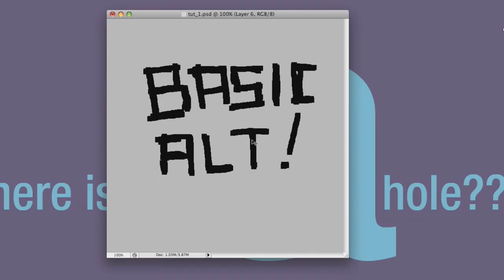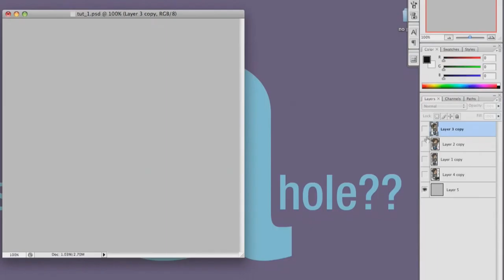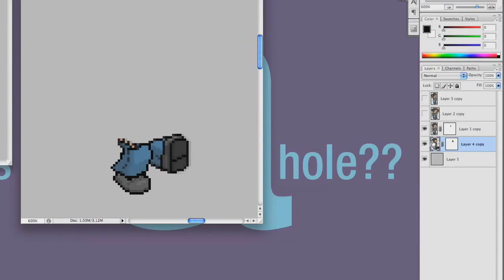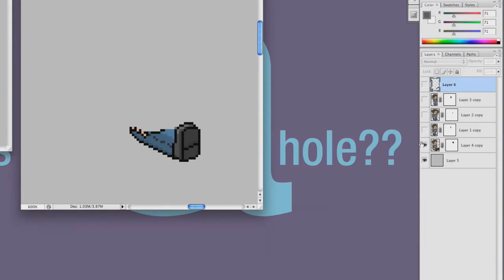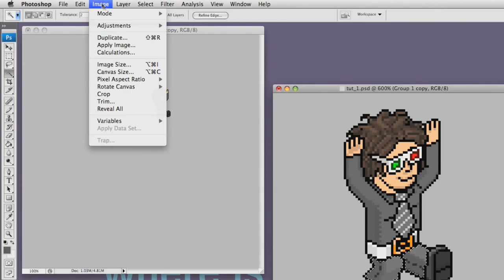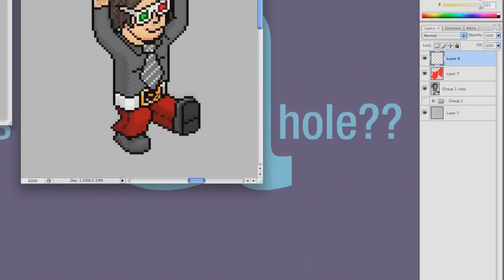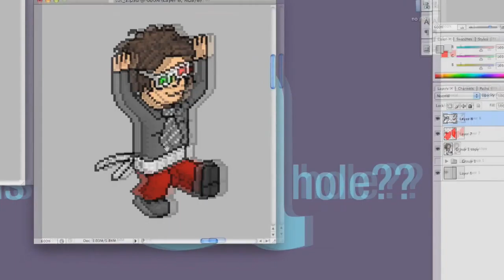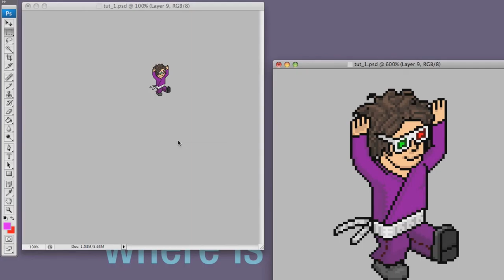Basic Alt Tutorial by notMiceElf - [Habbo Wiki]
This is an old Basic Habbo Character Alt by Habbo's very own, notMiceElf! Originally was in three parts but edited it together for a better viewing experience.

This is a reupload for archival purposes.